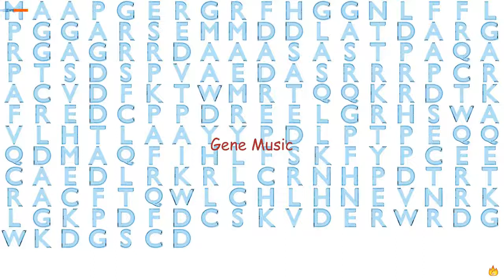Gene Music Using Protein Sequence of GFER "GROWTH FACTOR, AUGMENTER OF LIVER REGENERATION"